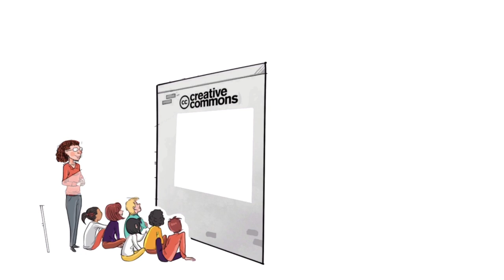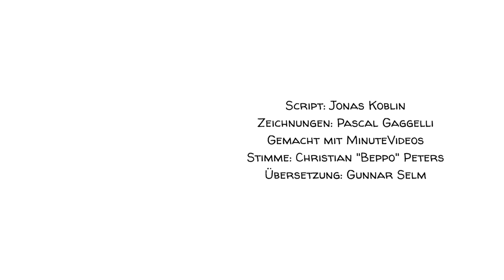Wie man schlechte Angewohnheiten ändert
Eine Gewohnheit ist eine festgelegtes Denkmuster, das zu einem automatisierten Verhalten führt.
Das hat den Vorteil, dass wir nicht immer wieder neu überdenken müssen, was zu tun ist. Es passiert einfach und kann gute Sache sein.

Aber eine schlechte Angewohnheit kann uns auch schaden, oder uns davon abhalten uns weiterzuentwickeln. Aber wir können Sie, wie alles andere auch, lernen und verlernen.

Ein besonderer Dank geht an unsere Patreons: Avigail, Badrah, Cedric Wang, David Markham, Denis Kraus, Don Bone, Esther Chiang, Eva Marie Koblin, John Zhang, Julien Dumesnil, Mathis Nu - und all den anderen!!! Sie halten uns auf Trab!

Quellen:
Englische Artikel:

Buch "Die macht der Gewohnheit" - Charles Duhigg (deutsch):